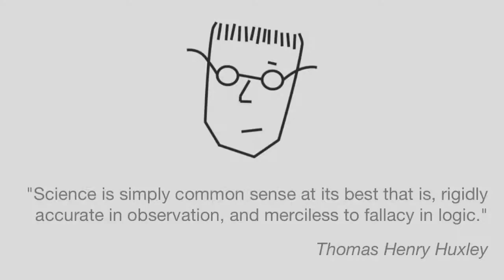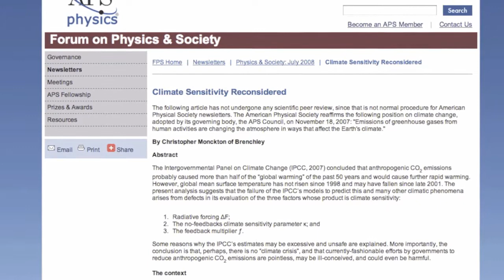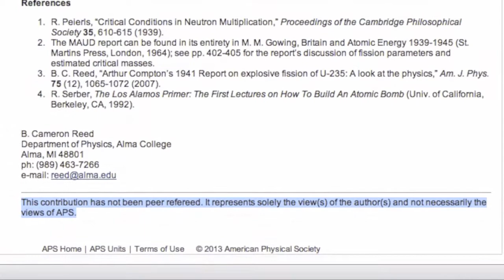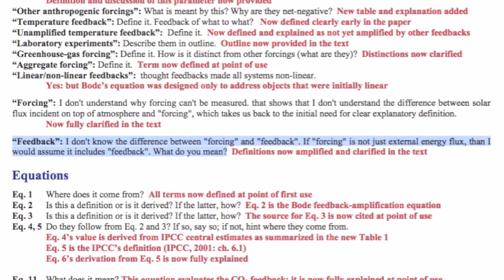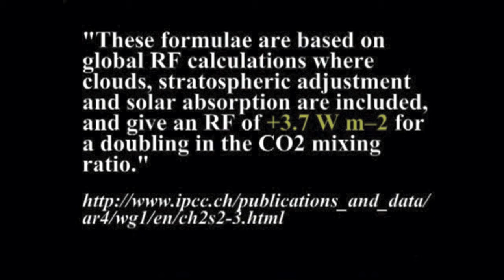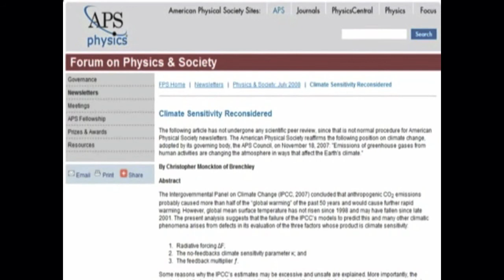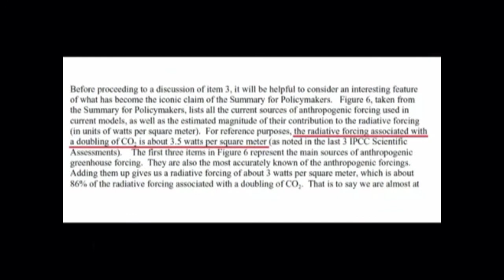21 - Monckton Has Published In The Peer-reviewed Literature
Here Monckton makes the claim that he has published a paper in the peer-reviewed literature. I'll be looking into this paper, if it was peer-reviewed and the history surrounding this paper.

A detailed list of the errors in Monckton's July 2008 Physics and Society article

Media resources:

Recyclebank Hosts Al Gore, Wednesday, Oct. 5, 2011 by Recyclebank